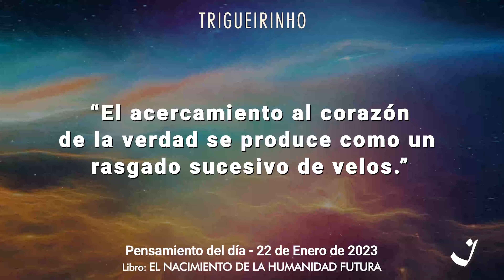22-1-2023 | Pensamento do Dia / Thought of the Day / Pensamiento del Día | Trigueirinho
"A aproximação ao âmago da verdade realiza-se como um sucessivo romper de véus."

"The approximation to the truth’s core takes place as a successive breaking of the veils."

"El acercamiento al corazón de la verdad se produce como un rasgado sucesivo de velos."

Adquira o livro / Get the book / Comprar el libro: O Nascimento da Humanidade Futura